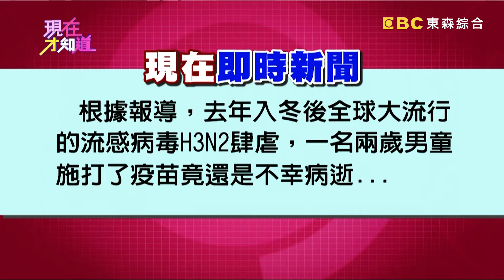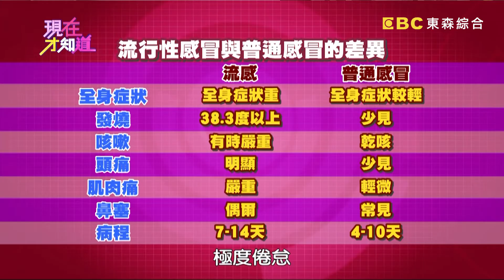雙流感突襲！防疫強身大作戰！余皓然 阿BEN 20150205 一刀未剪版 現在才知道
藝人:余皓然、阿BEN、倪雅倫
專家:謝思民、羅明宇

如何預防流感來襲?! 遇上讓人害怕的禽流感就要放棄美味雞排嗎? 專家&醫生傳授防疫、強身撇步, 陪你一起戰勝雙流感!